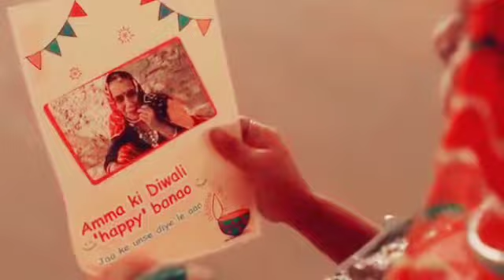October 25, 2019(41)